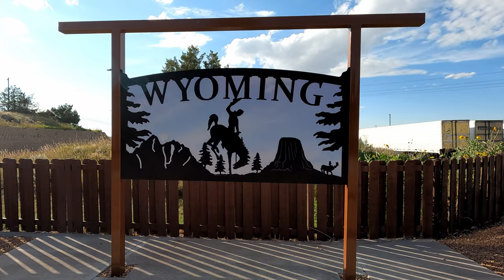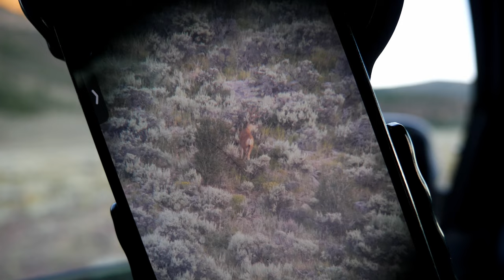Utah Archery Mule Deer Hunt 2023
Archery Hunting Muley Bucks In Utah
With Blaine Millburn
And Adam Millburn
August, 2023